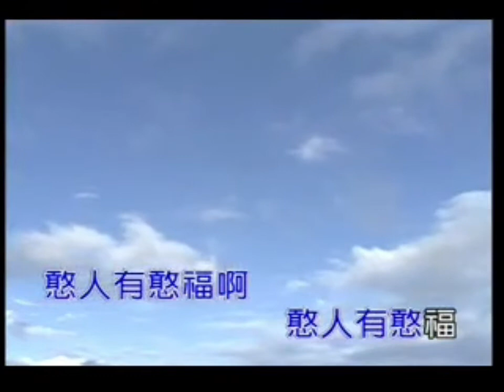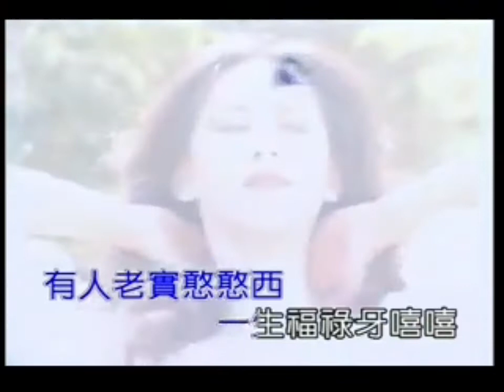客家歌曲：憨人有憨福 Ngong Nyin You Ngong Fuk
客家歌曲 Hakka Song
Lagu Hakka